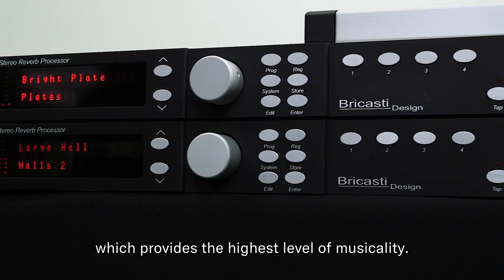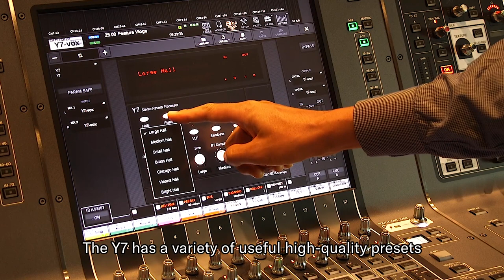Yamaha RIVAGE PM Feature Vlog – Innovative Plug-in Co-developed with Bricasti Design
A new plug-in will be added to the Yamaha RIVAGE PM system - the Bricasti Design Y7. The Y7 is a completely new reverb for live sound developed with Bricasti Design and Yamaha, which has a deep, high-density, yet smooth and natural reverberation.
Hajime Komura from Yamaha Pro Audio Division introduces this superb plug-in and talks about the challenges encountered during development.

The subtitles are available in the following languages:
English, 中文, Español, 日本語, Deutsch, Français

You can find out more about RIVAGE PM series.